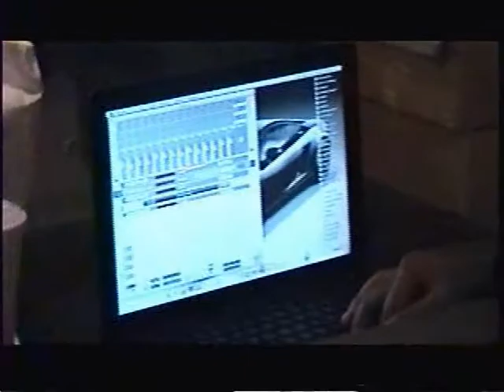BEHIND THA MENU Episode 3 pt. 2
Get to know some of the Gen Genius Inc. associates in pt2 of episode 3 of Behind Tha Menu.